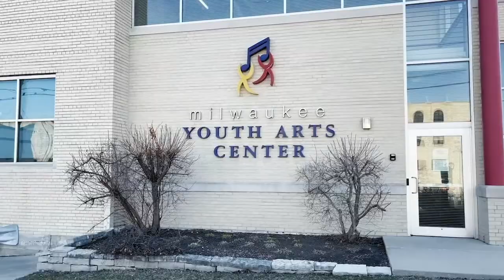2021 MYSO Transform Video (4 min.)